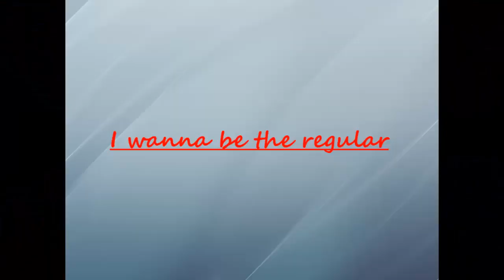I wanna be the regular (Completo)